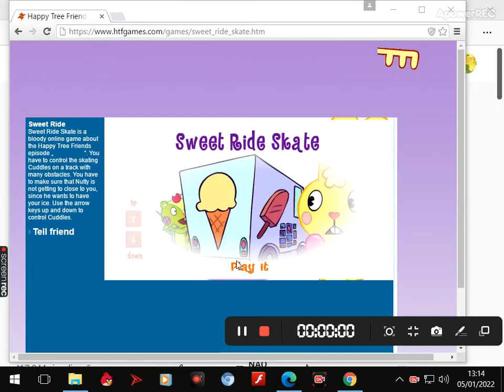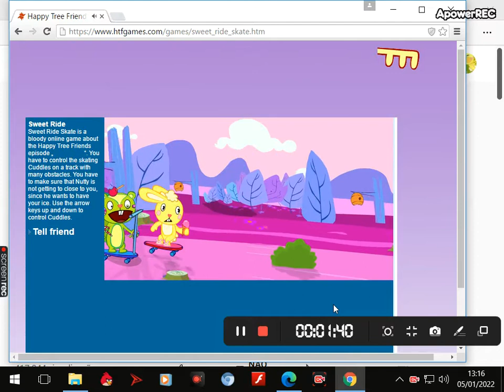htf sweet ride skate gameplay